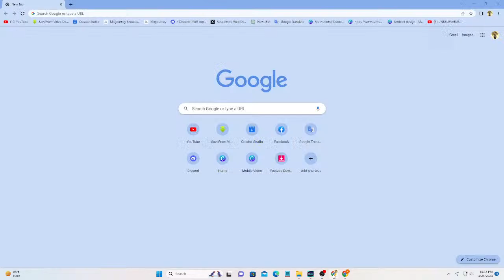Copy of eFootball PES (2021) - CPY